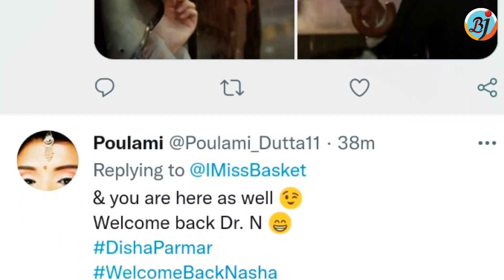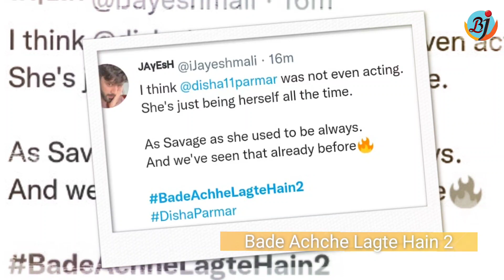Fans Reaction on Disha Parmar Show Bade Achche Lagte Hain 2 First Episode | BJN